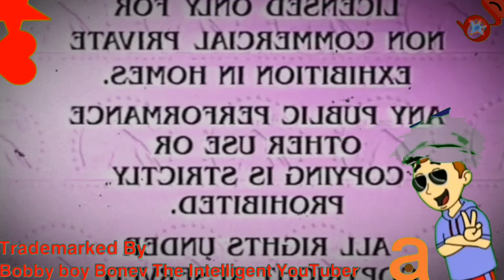Paramount Feature Presentation Made Over 34 Yeaerillion Times Scarier!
Name: G-Major 16!